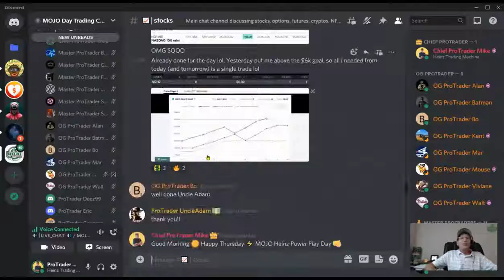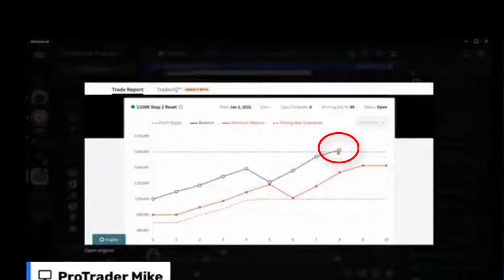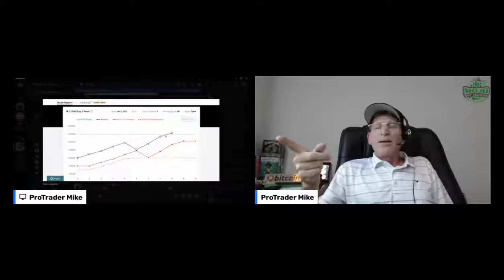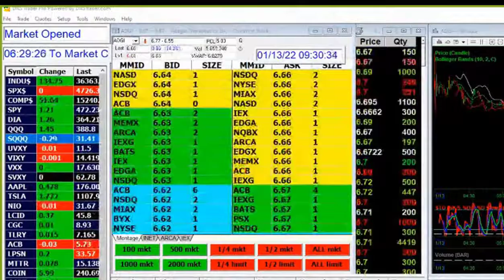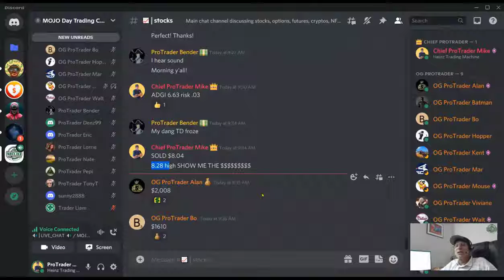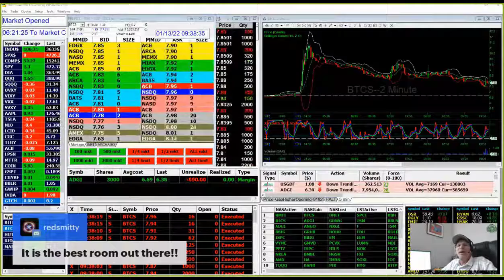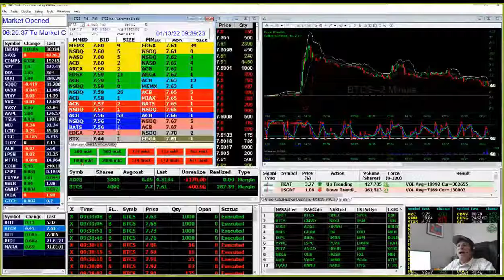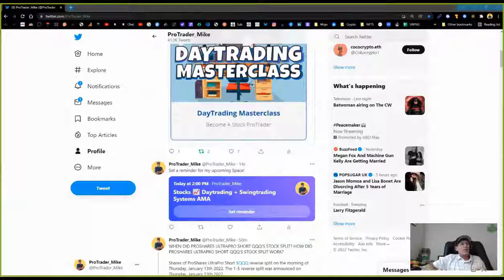DAY TRADING LIVE with PROTRADER MIKE | Thurs 1/13/2022